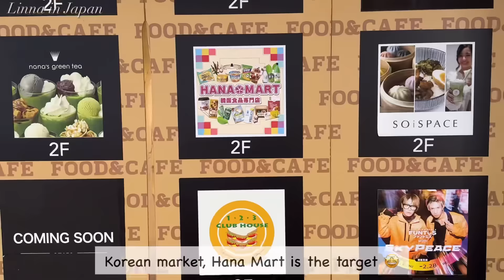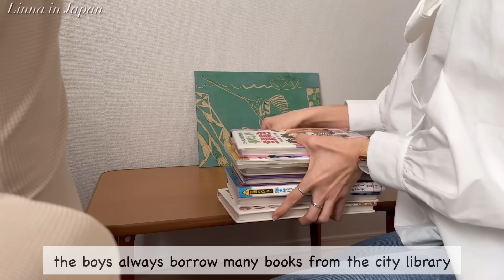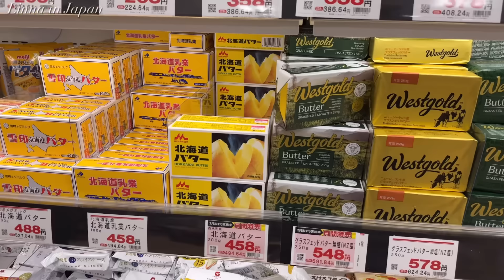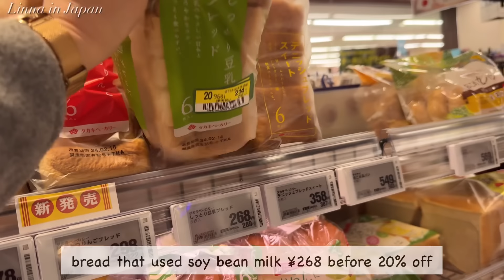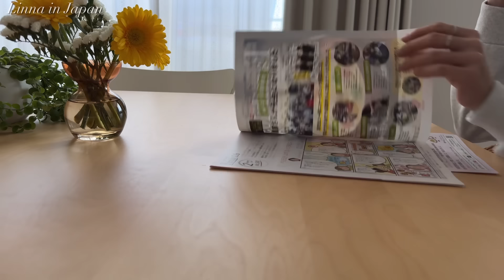new blouse, grocery shopping, Korean Mart, chocolate muffin ♥️ living in japan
🌻Chapters🌻
00:00 intro
00:56 go Yokohama
04:42 grocery shopping
09:19 make lunch and dinner
14:03 dinner time
15;51 chocolate muffin

Favorite Gadgets
🌼IWATUTE Ductile frying pan
🌼STAUB Braiser
🌼Iwachu Nanbu Tetsubin
🌼Iwachu omelet frying pan
🌼Staub cocotte
🌼my electrical pot
🌼my toasted sandwich maker: Bruno
🌼my coffee machine: Nespresso Latissima One
🌼my knife: Global Knife
🌼my cutting board: Epicurean
🌼my spam musubi maker
🌼my square glass container: Iwaki
🌼my rice ball maker

🌻Highlights Vlogs😘
(what you need for Japanese cooking)

With love,
Linna